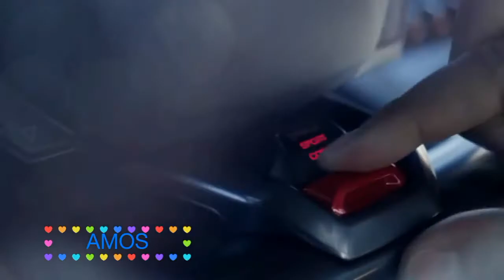Amanda Lear🎵 Paris 👀🎵